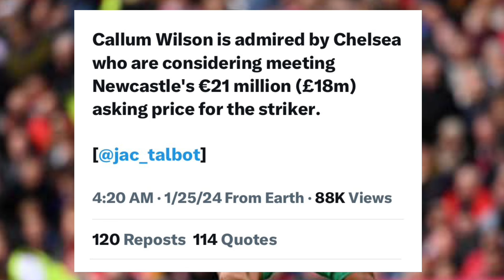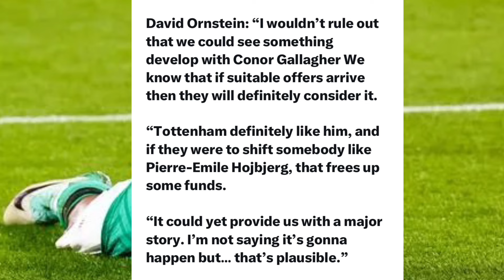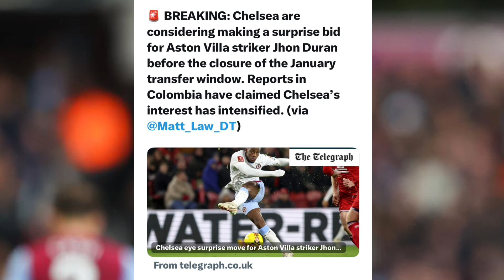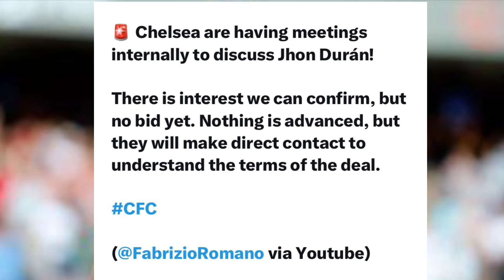THE TRUTH ABOUT CALLUM WILSON & JHON DURAN TO CHELSEA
Chelsea Transfer News:
Jhon Duran wanted by Chelsea. Worth it?
Callum Wilson offered to Chelsea